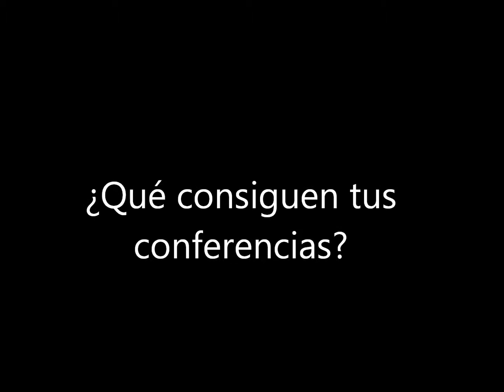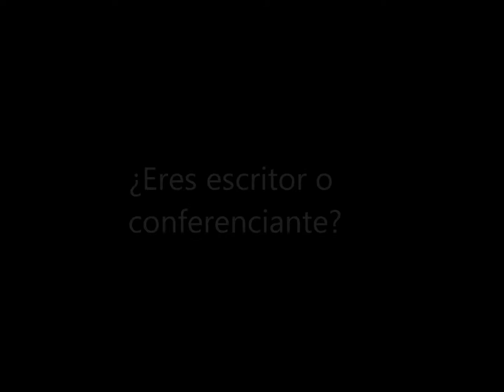Plataforma Conferencias: Xesco Espar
Xesco Espar, autor de "Jugar con el corazón", nos habla un poco de su trabajo como conferenciante, sus principios y sus valores.